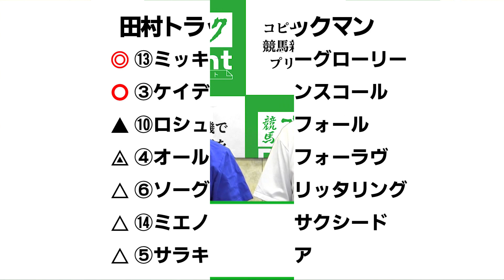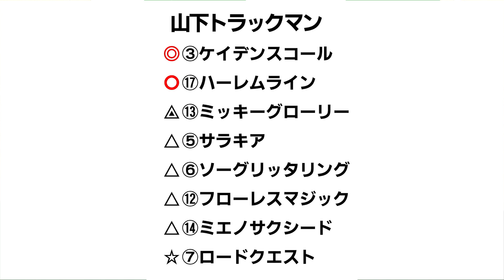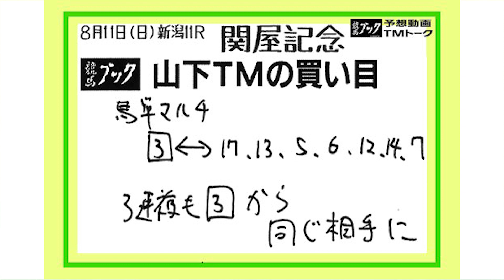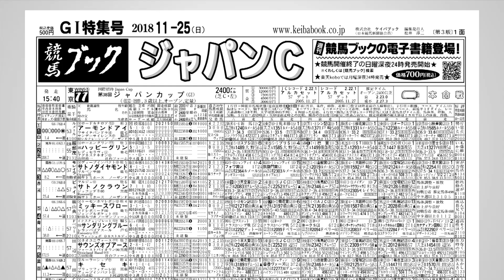【競馬ブック】関屋記念 2019 予想【TMトーク】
2019年8月11日（日）新潟11Ｒ・関屋記念(Ｇ３)のレース展望をお届けします。
出演者は競馬ブック「美浦厩舎取材担当の田村明宏」と競馬ブック「美浦編集業務担当の山下健」です。

・1レース単位（60円）で簡単に取り出せるネット新聞も販売中。タブレットもOK！ｅ競馬新聞へ→

【コンビニプリント競馬新聞】
中央競馬のレースがコンビニのマルチコピー機で買える！
ローソン・ファミリーマート･サークルK・サンクスで好評発売中！１部５００円。詳しくはホームページをご覧ください！

【競馬ブックネットSHOP】週刊誌・JRAの全レース写真も販売